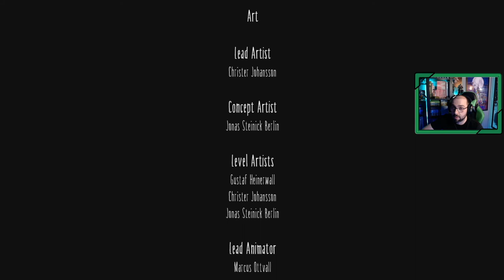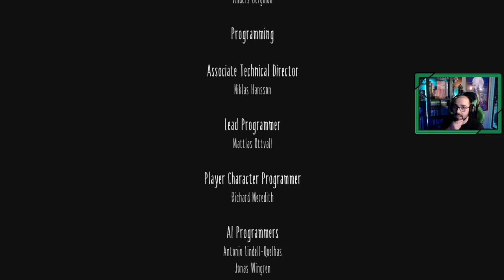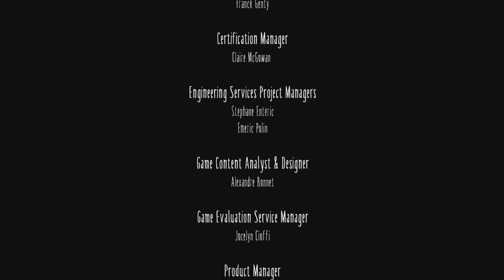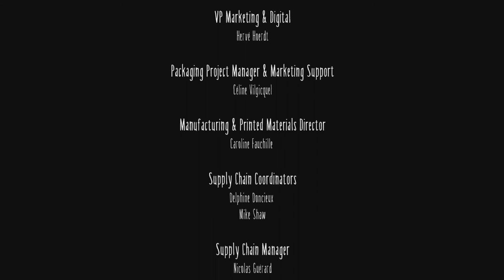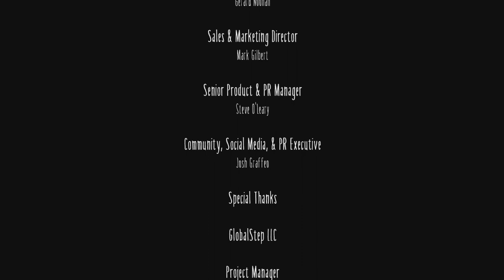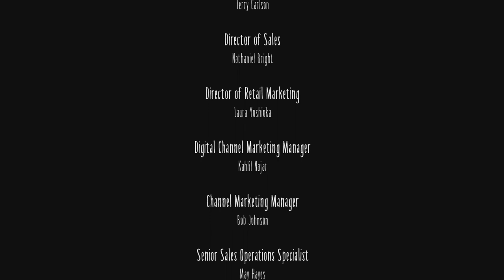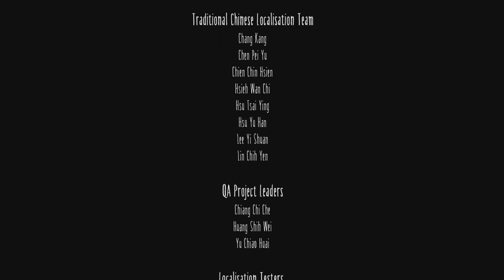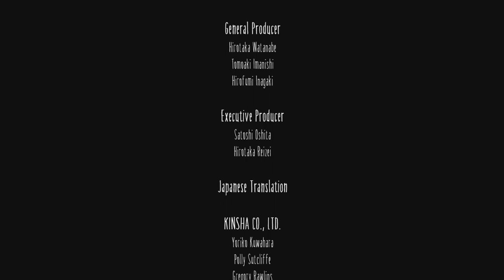🕯 Little Nightmares # 4 # FINAL "La mujer del espejo" [Xbox Series X]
Tras superar en el anterior capítulo con Six la horrorosa cocina en Little Nightmares, superando a los cocineros ahora llegamos al gran salón donde un montón de criaturas se están dando un atracón, esquivándolos para llegar a la señora misteriosa que parece estar detrás de todo esto.